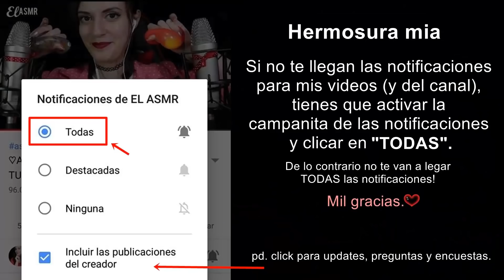LA BRUJA EL TE AYUDA A DORMIR con su POCION DEL SUEÑO! ♡ASMR español♡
Hola Hermosura En este ASMR en ESPAÑOL, LA LA BRUJA EL TE AYUDA A DORMIR con su POCION DEL SUEÑO! Roleplay♥Especial de Halloween! 🎃 La Bruja EL es mala o buena? QUIEN SABE ;) Soft spoken y relajacion visual PARA DORMIR.